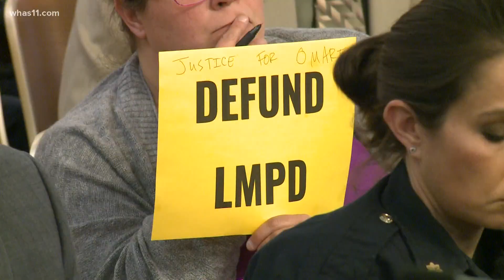Metro Police chief presents budget plan to Metro Council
Chief Erika Shields wants nearly $218 million for the 2023 budget.